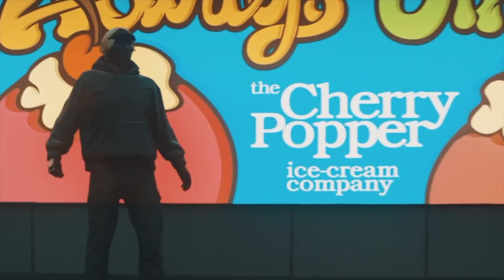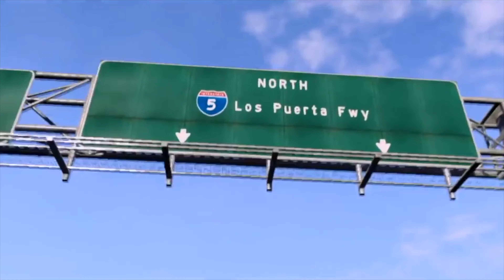GTA RP - ROLEPLAY TERMS, RULES, LINGO, TERMINOLOGY, CHARACTER SLANG + more!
GTA V Roleplay Guides - GTA RP terms, GTA RP rules, in-game terms, rp terminology, character slang, lingo + more!

In this video, we will cover gta rp tips and advice for new players
GTA RP terms, gta lingo, gta rp rules, rp terms, rp slang

Check out Complete Beginners Guide video for EVERYTHING you need to know for GTA V RP

🩳 Catch me RP LIVE as DR DESHRESPECT